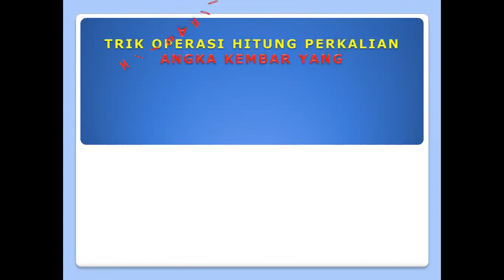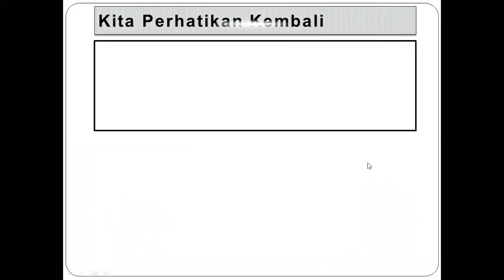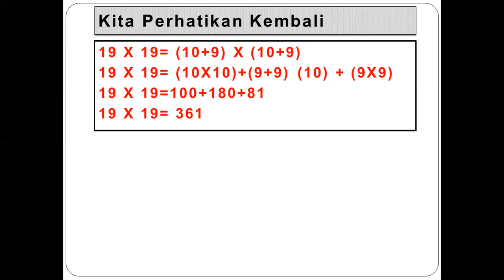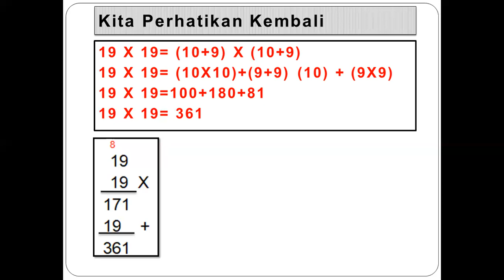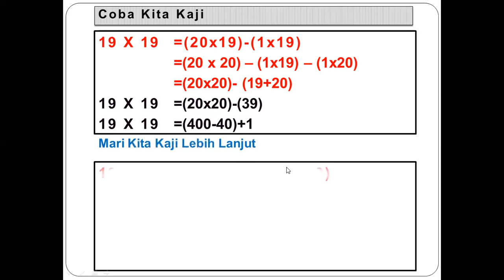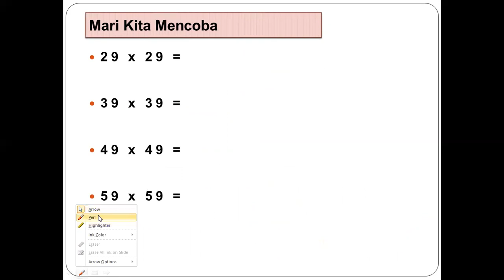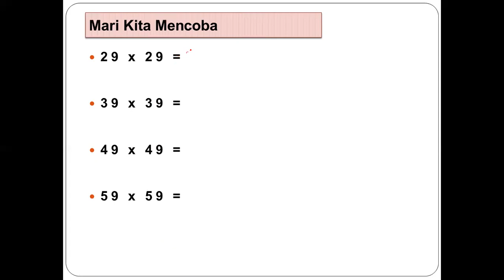Trik Operasi Hitung Perkalian Angka Kembar Yang Mengandung Angka 9 Dengan Sangat Cepat